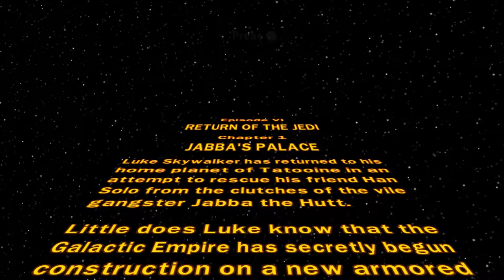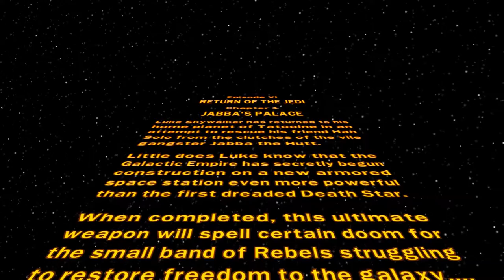Jabba's Palace - Lego Star Wars: Episode VI - Walkthrough / Let's Play / Gameplay - Part 31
Leave a like fo lego nostalgia

Artist Name / Song Title: Insan3Lik3 - Bad Pitched
Artist Name / Song Title: Rogue - From the Dust

What is Lego Star Wars: The Complete Saga?

Experience the epic adventures of Star Wars™, from Star Wars: Episode I The Phantom Menace to Star Wars: Episode VI Return of the Jedi, through the fun and whimsical world of LEGO bricks. Will you succumb to the dark side of the Force™ or will you become a Jedi Knight? Find your destiny.

Start your adventure in The Phantom Menace, where you’ll duel Darth Maul with your lightsaber and use the Force to access secret areas and overcome obstacles.  Play as your favorite Star Wars characters such as Obi-Wan Kenobi, Luke Skywalker, Darth Vader, Yoda and more!

Developer: Traveller's Tales
Release: March 29, 2005
Genre: Action-adventure
Platform: PC / Xbox / PS2
Publisher: LucasArts

Dumb tags:

Lego Star Wars "Lego Star Wars" "Star Wars" Episode II III IV VI "The Phantom Menace" "The Clone Wars" "The Revenge of the Sith" "A New Hope" "The Empire Strikes Back" "Return of the Jedi"